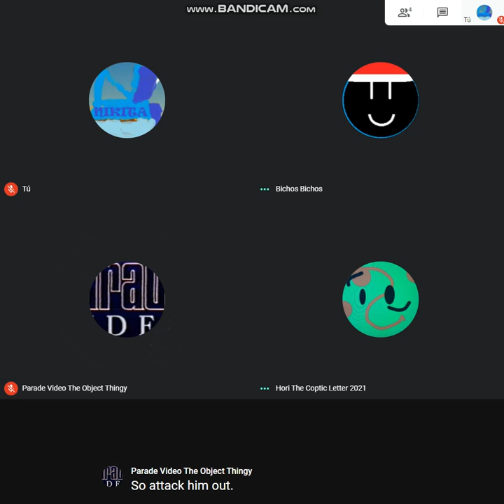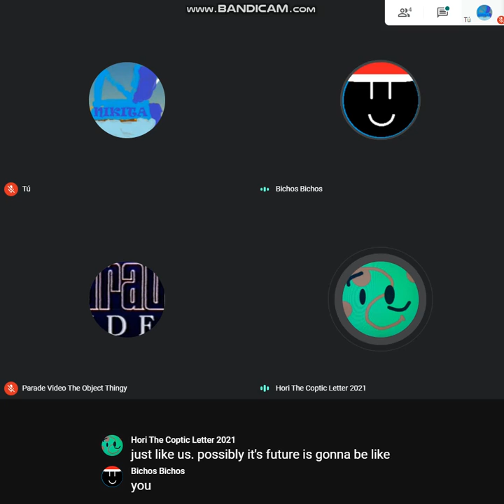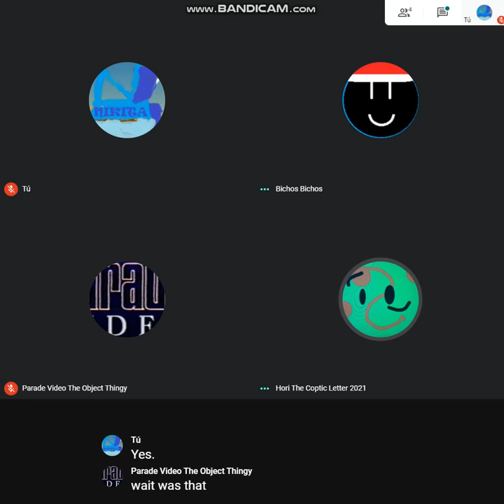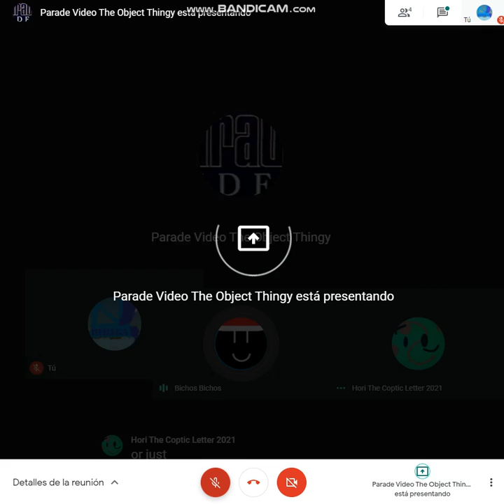Meet Shorts - Attack Hwa Kuo